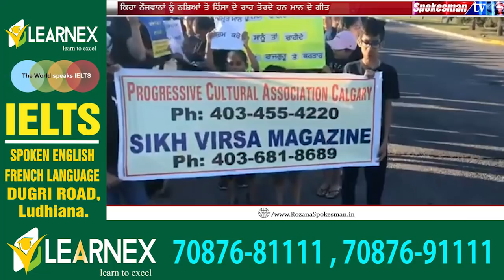ਜਦੋਂ Calgary ਵਿਚ ਸ਼ਰੇ-ਆਮ ਲੱਗੇ 'Amrit Maan - ਮੁਰਦਾਬਾਦ' ਦੇ ਨਾਅਰੇ.. ਦੇਖੋ ਵੀਡੀਓ